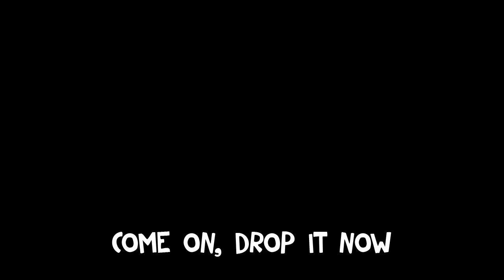BABY KATA - Pee Pee Poo Poo (english version)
Number 1 on poop, bigger than David Guetta, this is Baby Kata, already playlisted by major Guantanamo DJs.